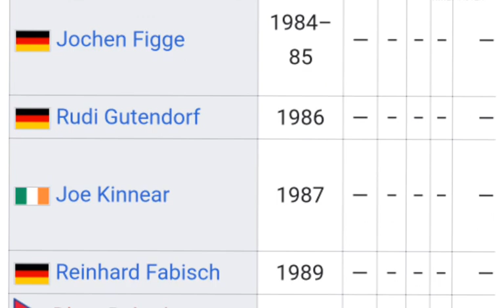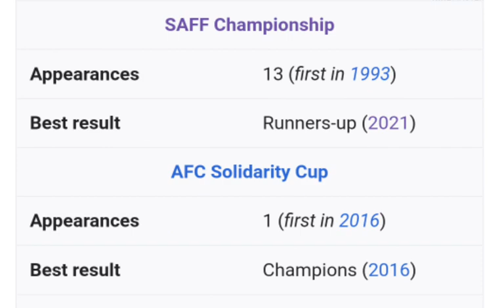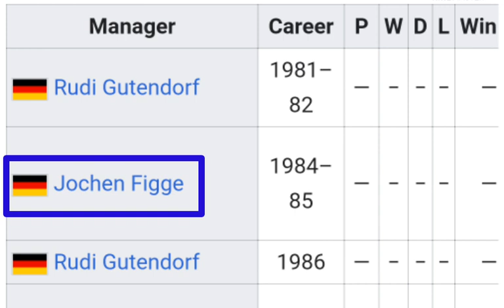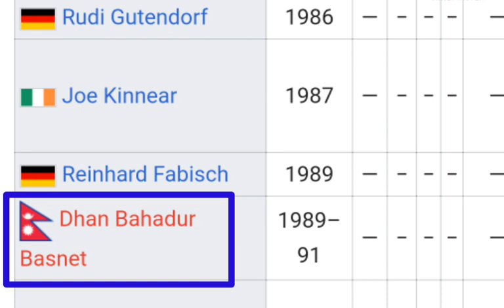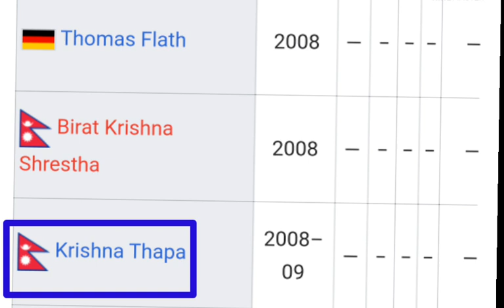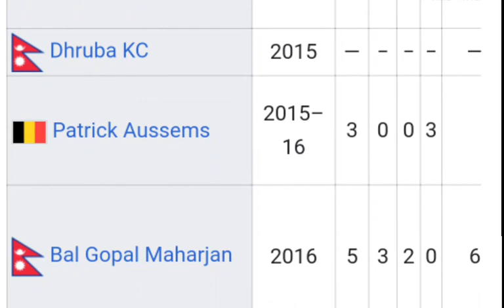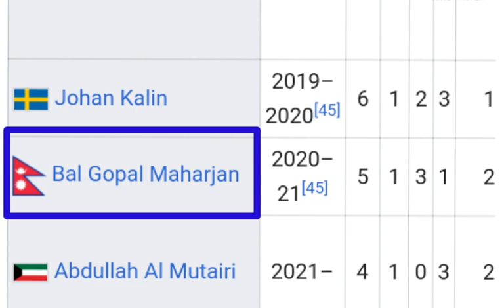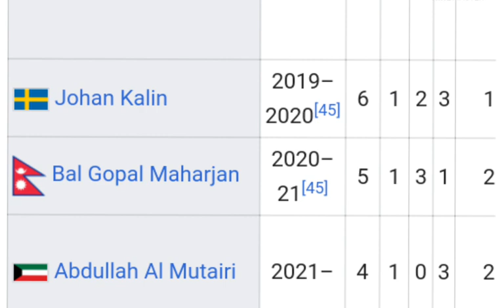नेपाल फुटबल को FIFA Rank - नेपालको First coach | Nepal Football Growth and Coach History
00:00Nepal sports match
00:40Nepal sports news
00:59Nepal Football growth
02:00Nepal football first coach
03:00Bimar Gharti Magar back
04:00Nepal football fifa rank
05:00Nepali football teams coach
06:00Nepali football coach
07:00Nepali football old and  new coach
08:00Nepali football history
Nepal football coach history
Nepal football first coach